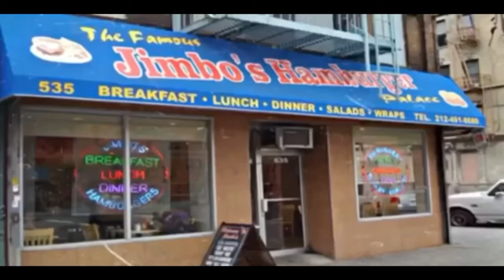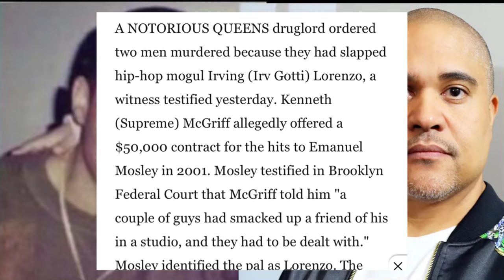Big Nose Troy & E Money Bags Crew R0BBED Irv Gotti & Ja Rule In The Studio For Their Jewelry